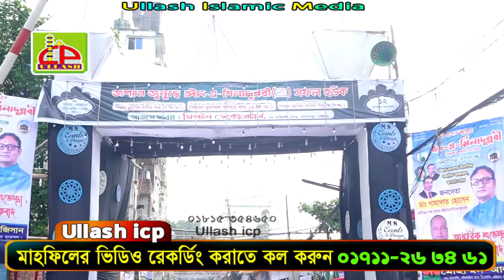চট্রগ্রামে স্মরণ কালের সেরা জুলুছ । জশনে জুলুছ ২৩।Jashne Jolose 2023 । আল্লামা তাহের শাহ । Ullas Icp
Linkdin Link